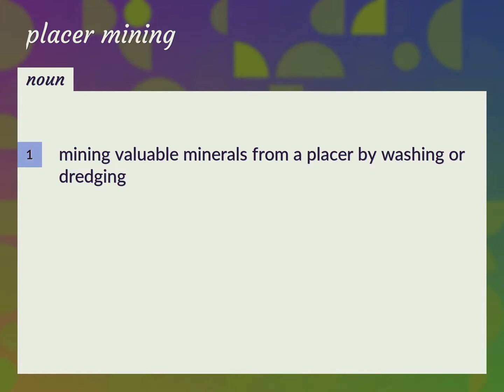Placer mining | meaning of Placer mining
What is PLACER MINING meaning?